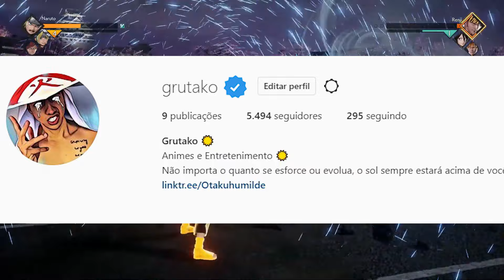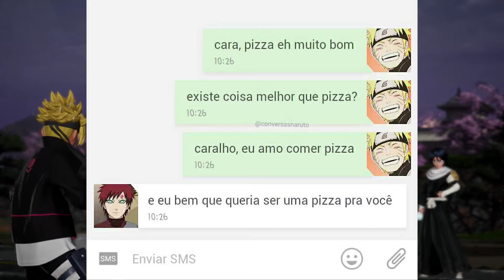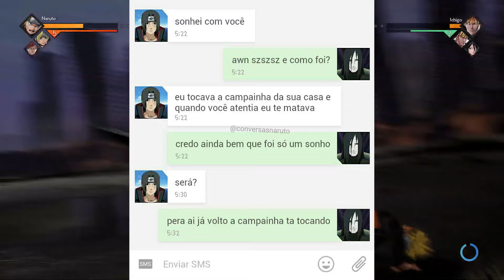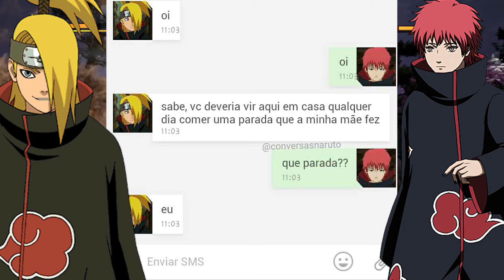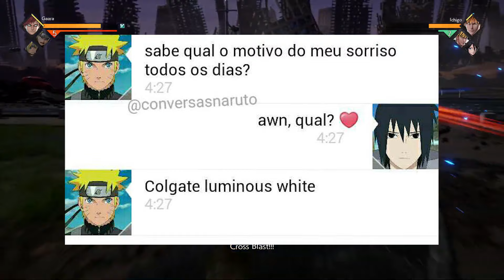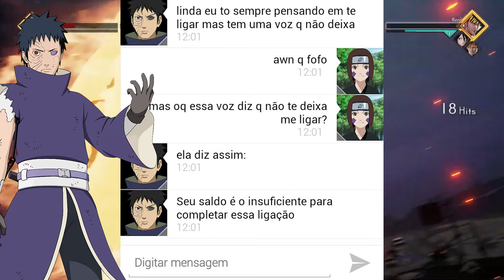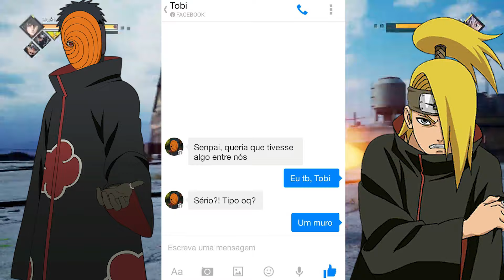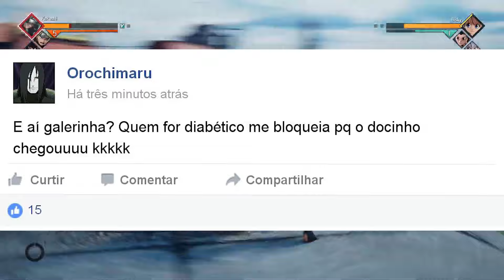KONOHA ONLINE | Memes em Imagens #2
MEU NOVO CANAL DE GAMES: @GrutakoGames

📝 OS MELHORES MEMES DE NARUTO VERSÃO WHATSAPP NO NARUTO! MEMES EM IMAGENS!